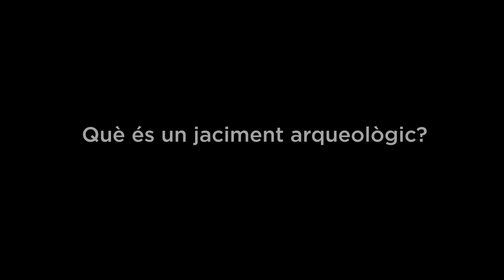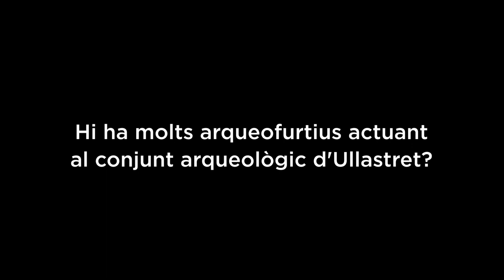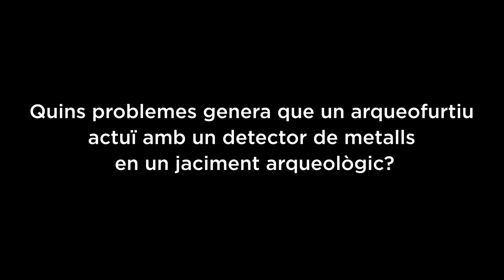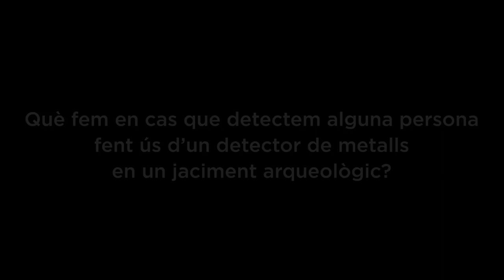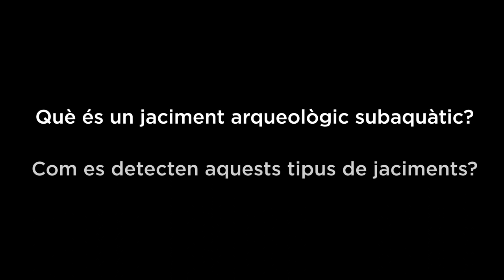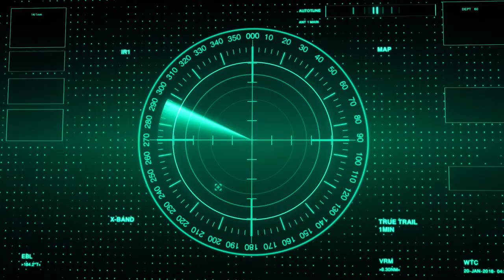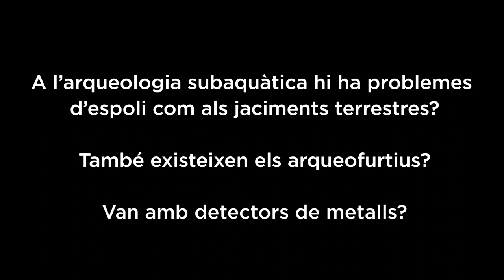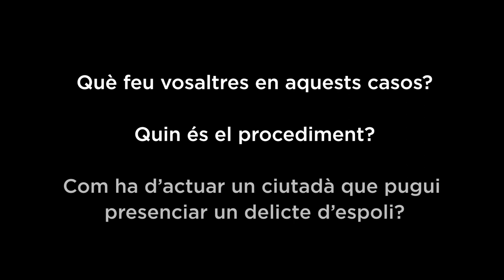Mas Projecte Erasmus+